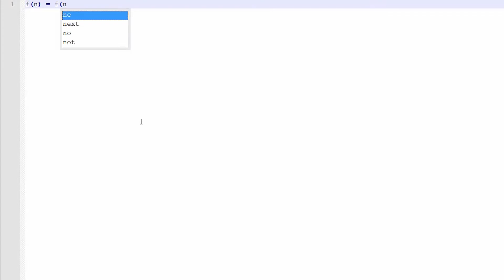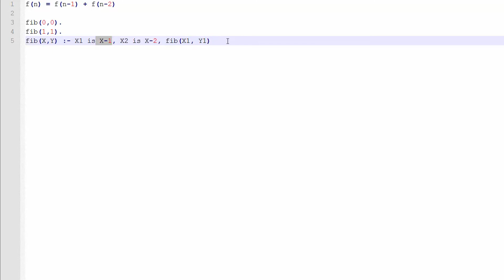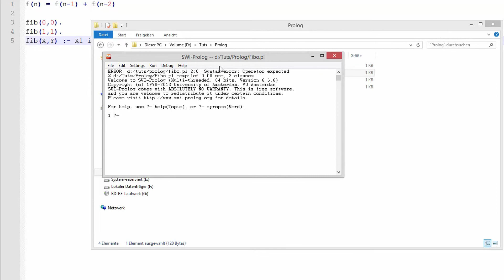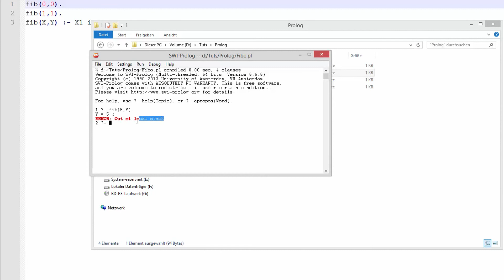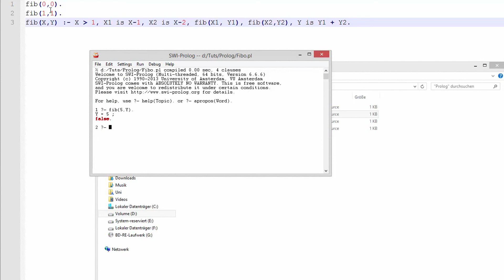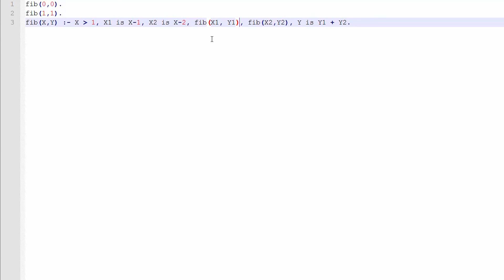Prolog #5 - Zuweisungen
In diesem Tutorial zeige ich euch die Zuweisung von Variablen am Beispiel von den Fibonacci Zahlen. Dadurch ist es uns möglich Berechnungen durchzuführen.